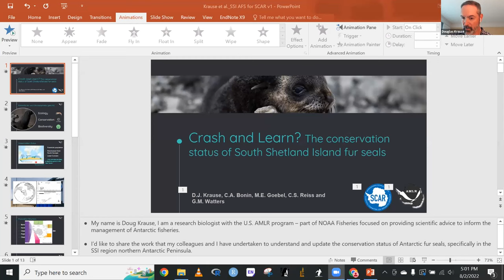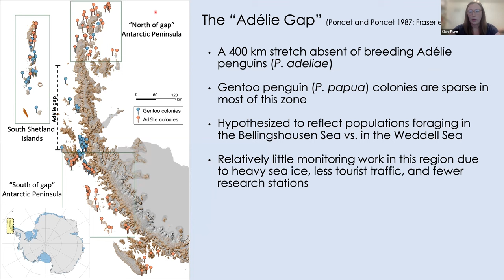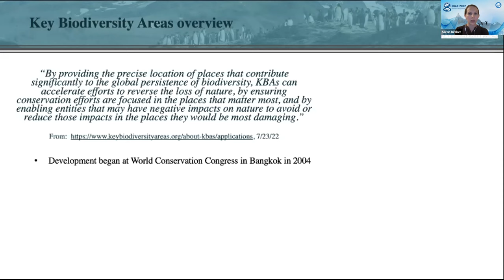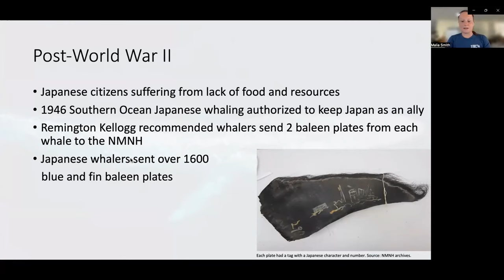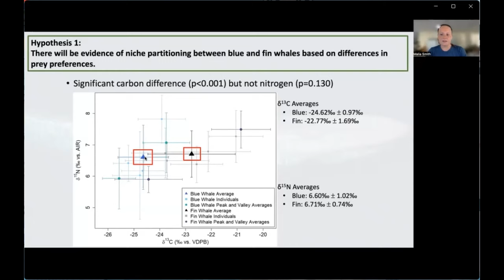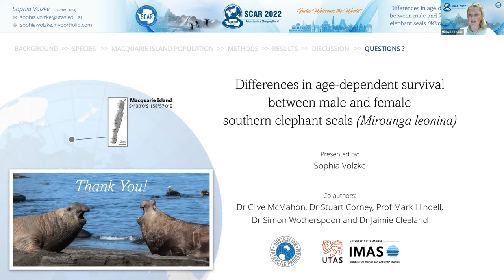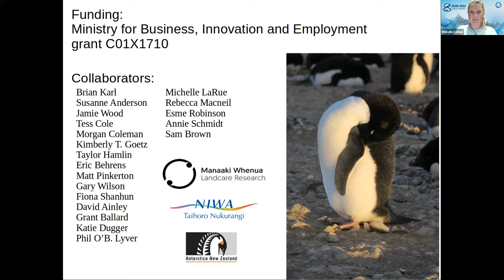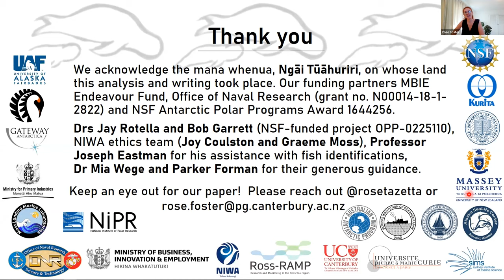Birds and Marine Mammals (Session 2)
Birds and marine mammals
Convenors: Michelle LaRue, Ryan Reisinger, Mark Hindell, Yan Ropert-Coudert, Manuela Bassoi

This session will focus on all aspects of the biology of Antarctic birds and marine mammals, which play an important role in structuring the Southern Ocean marine ecosystem. This session invites studies on broad that could encompass (i) ecology, including diet, trophic interactions, habitat use and modelling and demography, (ii) physiology, including adaptation to Antarctic environments, energetics and reproductive biology, (iii) behaviour, including foraging, movement patterns, intra- and interspecific interactions, and (iv) genetics, including population genetics, evolutionary genetics and molecular ecology. The session will place particular emphasis on how these aspects of predator biology interact with environmental variability and climate change.

Parallel session held at the 10th SCAR Open Science Conference (1-10 August 2022).